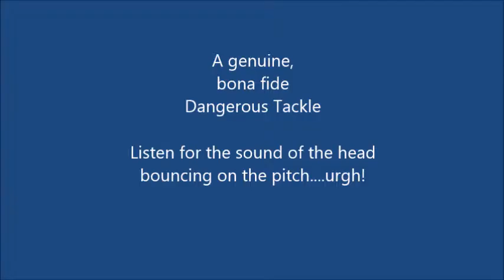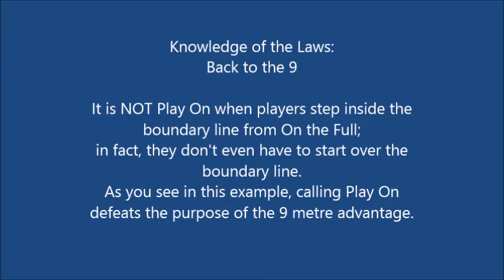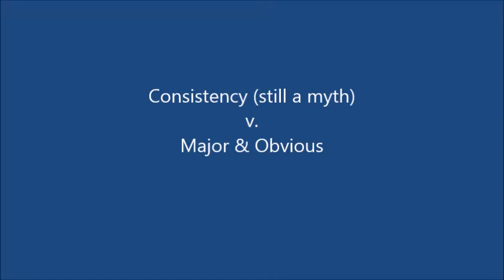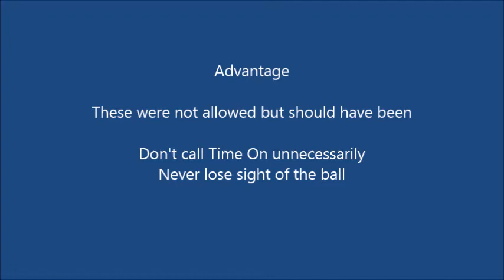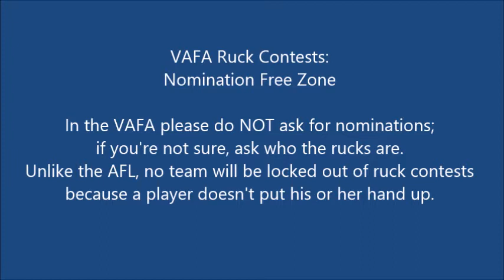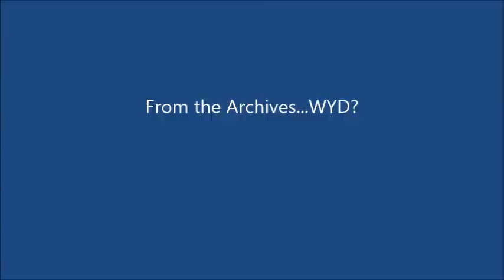2019 July 27 Forum